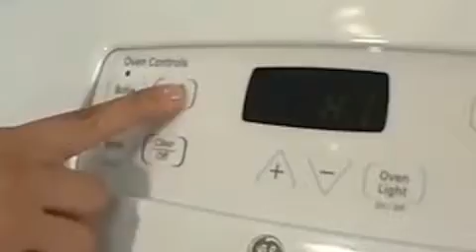Для чего нужен ящик под кухонной духовкой. What is the drawer under the stove for?